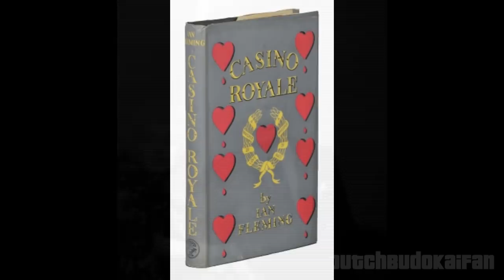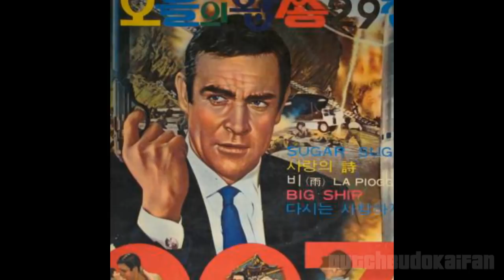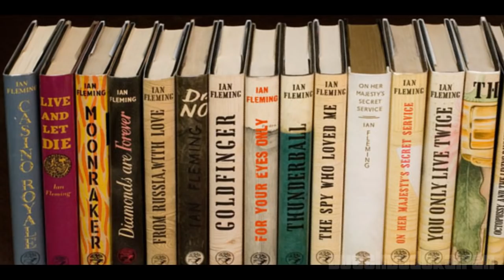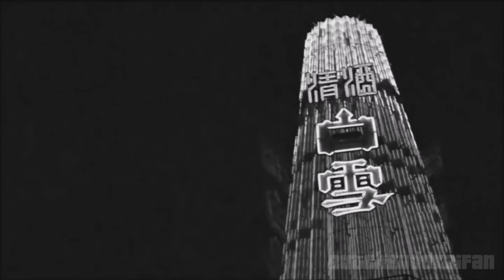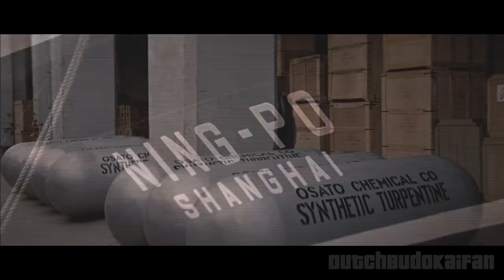Recapping 007 #5 - You Only Live Twice (1967) (Review)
An extensive look at You Only Live Twice, in the signature Recapping 007 format. Enjoy!

00:00 Background Information
04:17 Scene by Scene Analysis
25:33 Movie Verdict